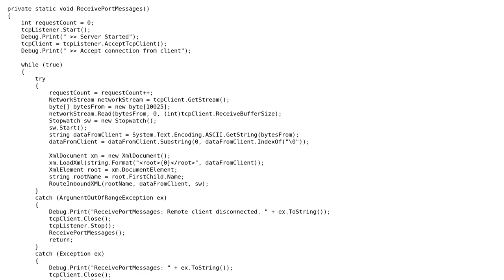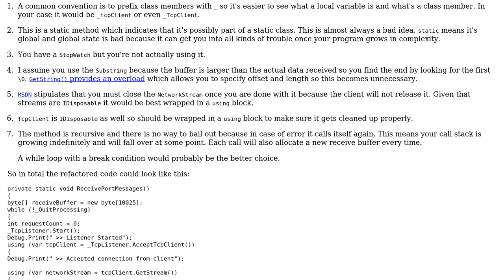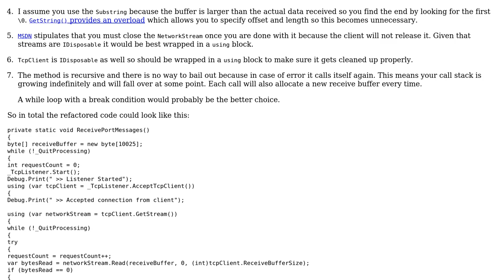Code Review: Creating a TCP Listener and receiving data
With thanks & praise to God, and with thanks to the many people who have made this project possible! | Content (except music & images) licensed under CC BY-SA | Music | Images & others | With thanks to user Volearix user Jamal user ChrisWue and the Stack Exchange Network Trademarks are property of their respective owners. You are responsible for your own actions.